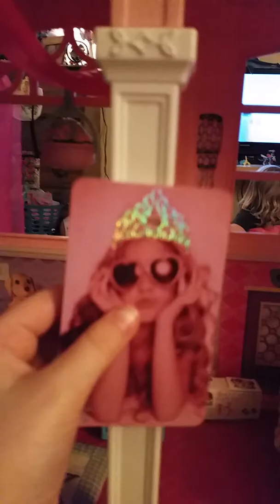TaeaVines. Chelsea | Part (4)